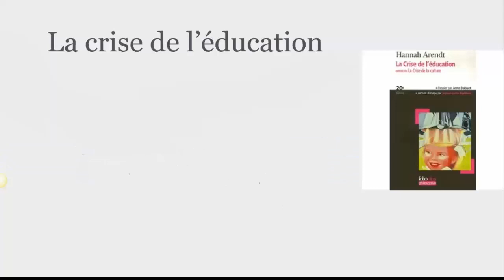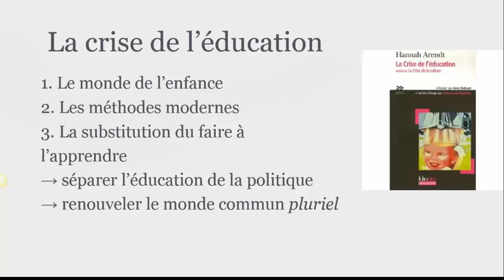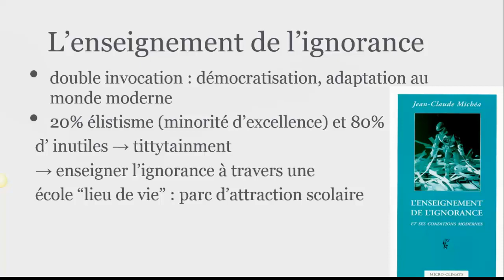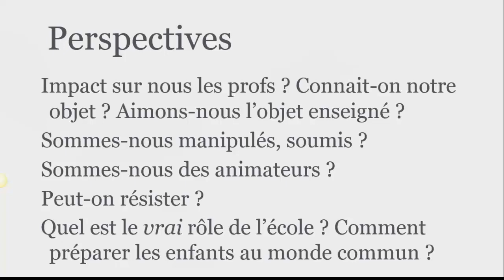Michea et Arendt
Quelques idées depuis deux lectures : La crise de l'éducation (Arendt) et l'éducation de l'ignorance (Michéa).